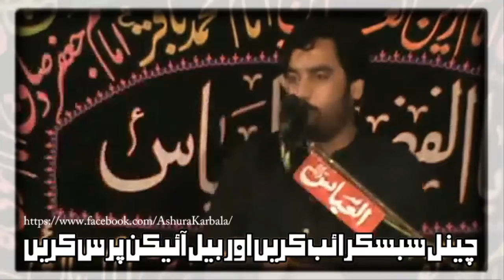Zakir Waseem Abbas Baloch Dard Nak Noha 2019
Ya Ali As Ki Madad